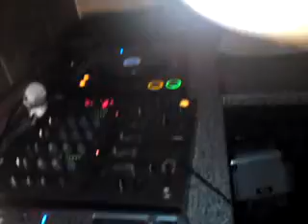Deestylez - Live @ Crash, Commercial (18-09-2009) part 1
Me Playing Nathan D & Lanslides Pac It In ..Filmed By Narky Smuggler haha